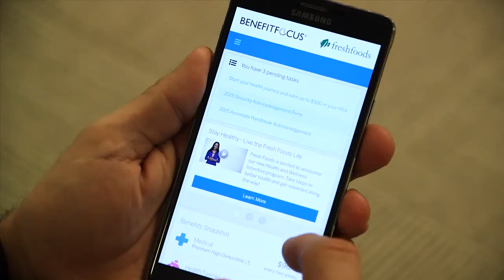Andy B Coon Demo Reel 2018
Creative Director, Cinematographer, Video Editor, Producer and Director.

Features professional work, personal drone footage, documentary web series, music videos, chromakey footage and motion graphics.